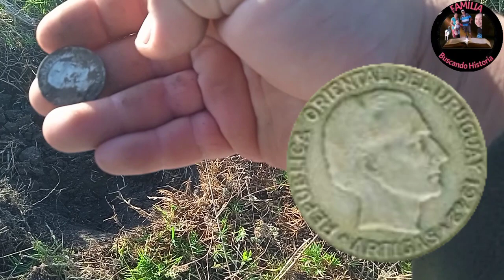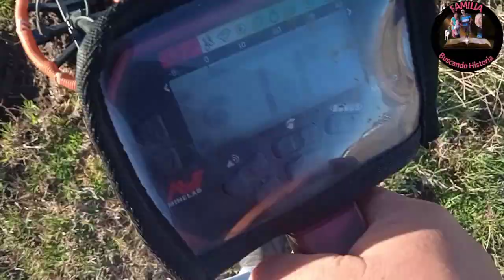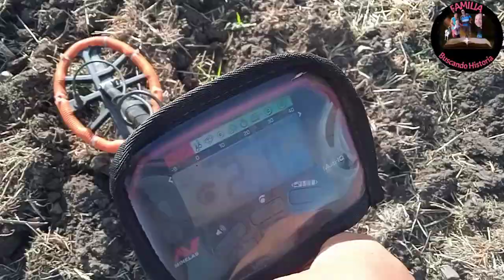HALLAZGOS Y LO QUE NO SABÍAS DEL ARCA DE NOÉ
arca de Noé
# estribos
# plata
En esta aventura me encontré unos Hallazgos(moneda de plata 1 peso 1942 con un puma tallado y estribo con un león) que me recordo a la historia del arca de Noé, pero lo más asombroso que descubrí fue que el arca fue encontrada exactamente dónde dice la biblia en el monte de ARARAT en TURQUÍA, con sus medias exactas . UN fuerte abrazo que Díos me los bendiga y muchas gracias por el apoyo que nos dan 🙏